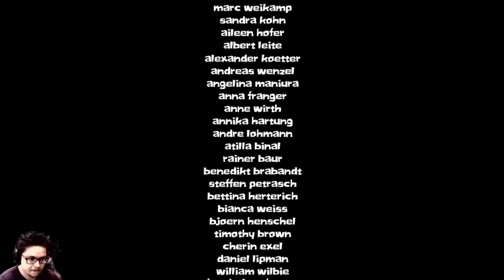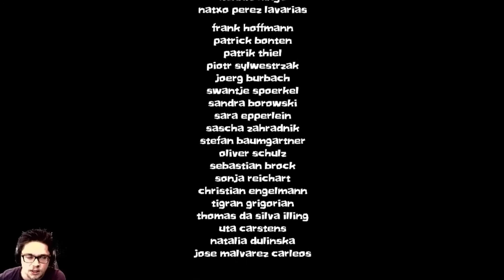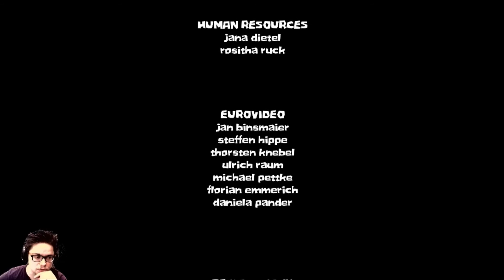Level 7/8: Eine zeitreisige Lösung und das vulkanige Finale ~ Let's Play: Fire #8 ~Ende~ Livestream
Ein kleines niedliches Spiel aus dem Hause Daedalic erwartet euch in meinem neuesten Let's Play. Als kleiner verrückter Höhlenmensch machen wir uns auf die Suche nach dem Feuer und müssen dabei einige echt schwere Rätsel lösen.

Das Ganze hat so eine niedliche und witzige Cartoon-Optik, dass einem ganz warm ums Herzel wird.

Begleitet mich also auf total schrägen Abenteuern in der frühen Steinzeit..und im Weltraum...und auch in der Zukunft...schräg eben. Aufgenommen wurde es übrigens im Livestream auf Twitch, wo ich regelmäßig streame.

Wer das Spiel selber spielen will oder lieber die Entwickler unterstützen möchte, der schaut einfach mal

Wer mich unterstützen will, der darf mich gerne mal die unteren Links abarbeiten ;)